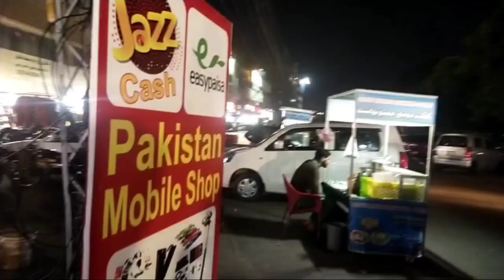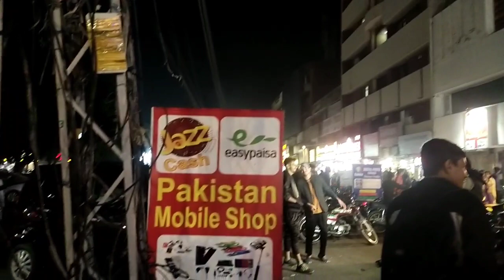PAKISTANI YOUTUBER EXPOSED | PAKISTANI YOUTUBER KA OPEN STUDIO | WORLD CUP 2023